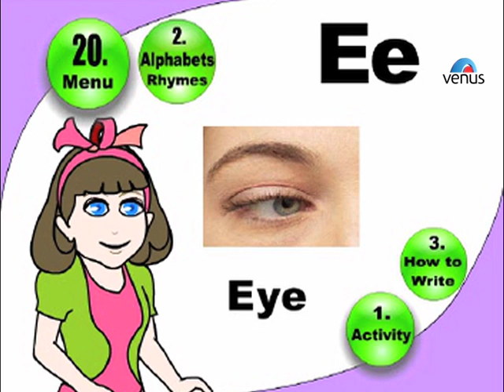Words That Begin With 'E'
Let's Learn Words That Begin With 'E'

Also You Can:
'LIKE' us on Facebook: